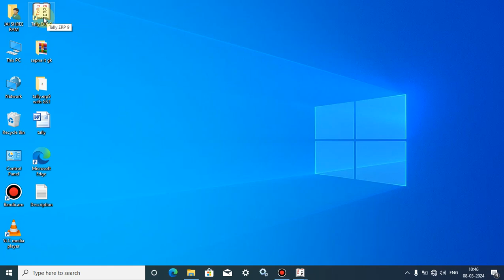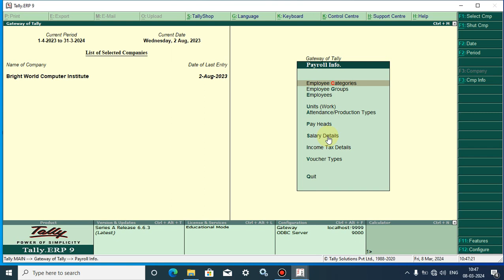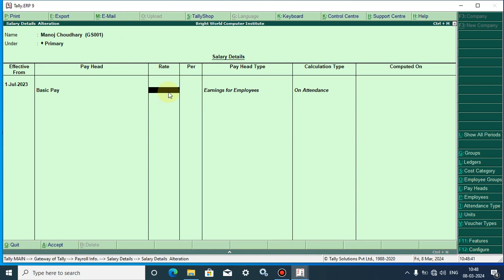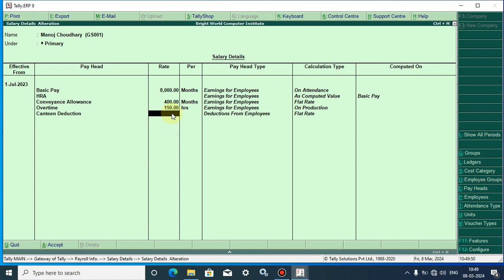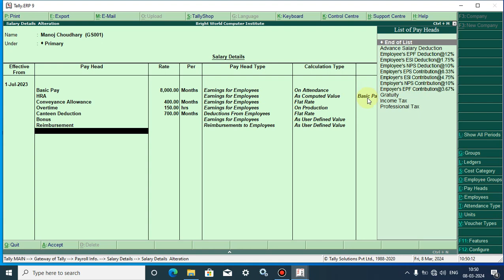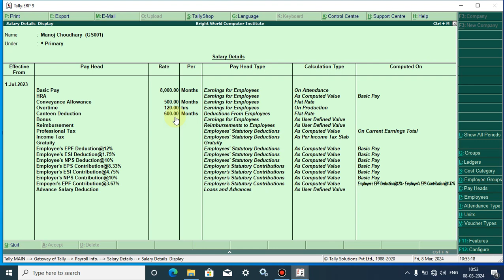How to Create Employee Salary Details for Payroll-32 in tally.erp9 || Hindi || Part-159 👌👌👌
1. playlist all youtube channel videos :-